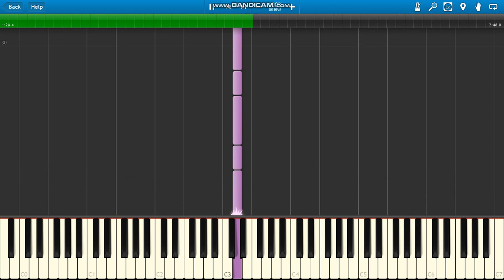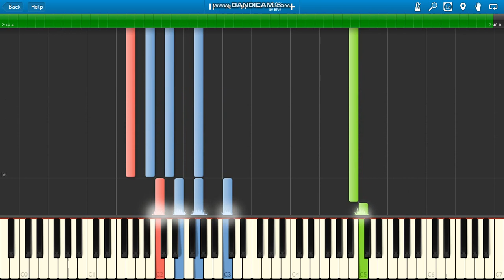Young and Free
Young and Free (I Used to be Famous soundtrack) piano.